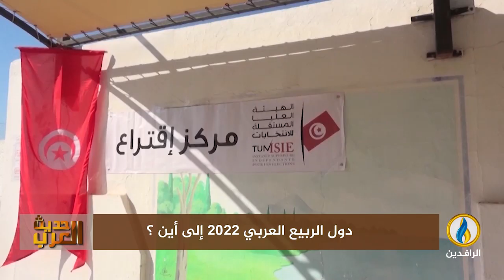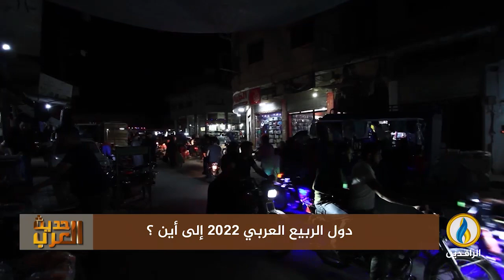لبرنامج حديث_العرب | تقرير | دول الربيع العربي في عام 2022 إلى أين؟